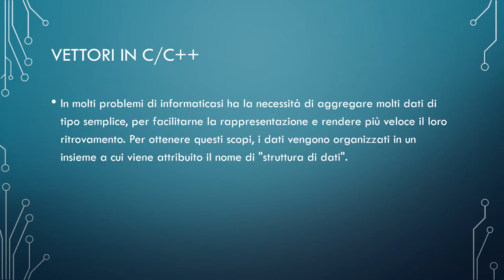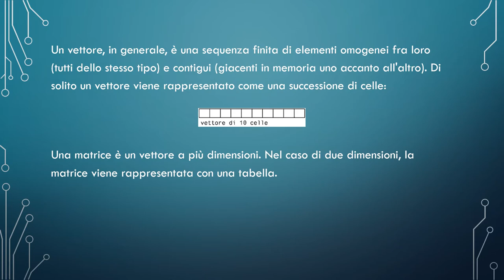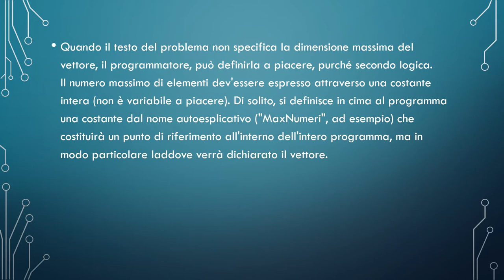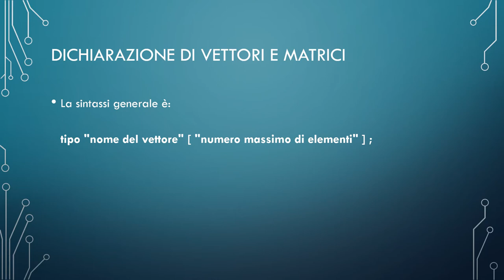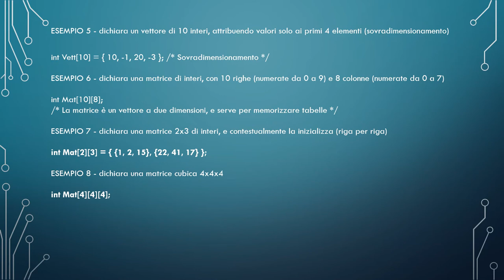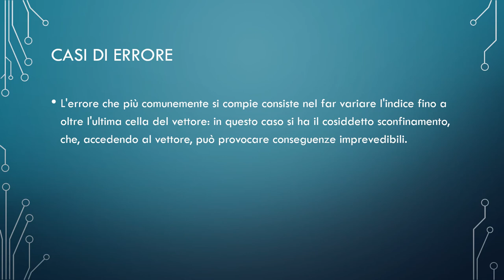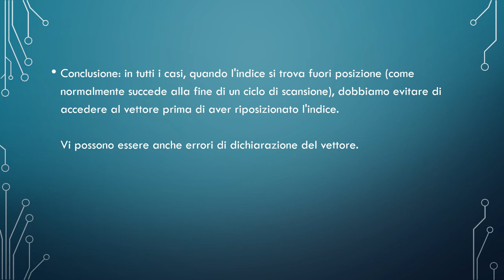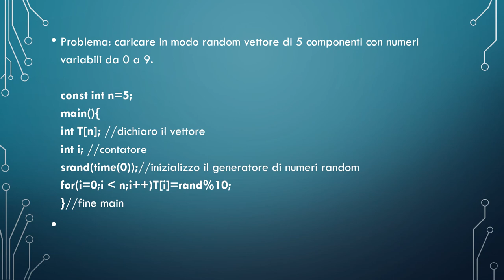Corso di Basi e Fondamenti di Programmazione in C++ - Lezione 3 - Vettori